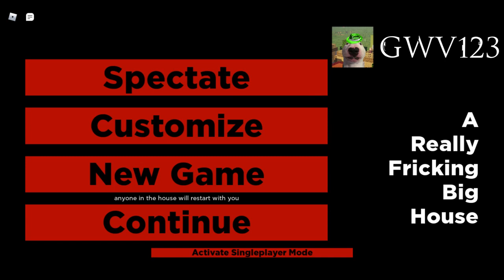Roblox - A Really Fricking Big House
A really fun roblox game! I recommend that you check it out too!

Roblox: MarkyWolfai